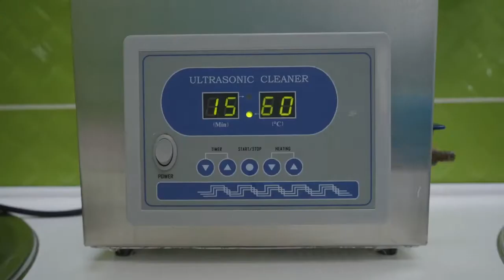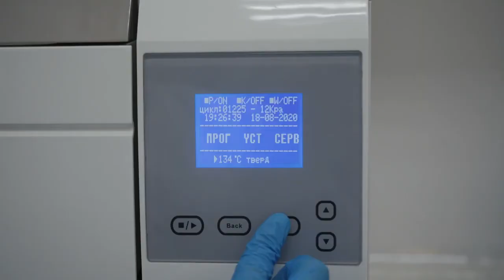Стерилизация инструментов в стоматологиях Dobro Dent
Сегодня хочется просветить вас в полный 📄 этап стерилизации стоматологических инструментов. Главное звено в этом пути, наше центральное стерилизационное отделение.
Самым приоритетным ✅ направлением для нас является здоровье и безопасность наших пациентов.

Запись по номеру:
🌐 dobrodent.kz
🕚 Ежедневно с 9:00 до 23:00
🦷 Консультация и осмотр без оплаты
💚 Самые добрые профессионалы для взрослых и детей
📍 Мы находимся рядом с Вашим домом:
▫️Ул. Толе Би 221, уг. ул. Торгут Озала
▫️Ул. Сейфуллина 534, уг. ул. Абая
▫️Ул. Жамбыла 211, уг. ул. Айманова
▫️Ул. Навои 210, уг. ул. Торайгырова